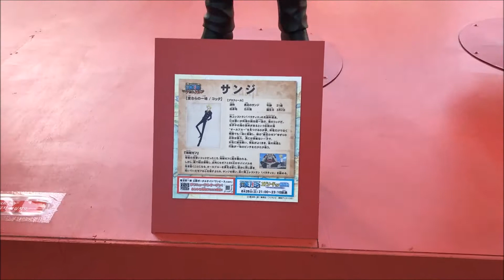【OEN PIECE】ブルック&ニコ・ロビン&サンジ等身大フィギアの紹介（お台場フジテレビ）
【OEN PIECE】ブルック&ニコ・ロビン&サンジ等身大フィギアの紹介です。（お台場フジテレビ）